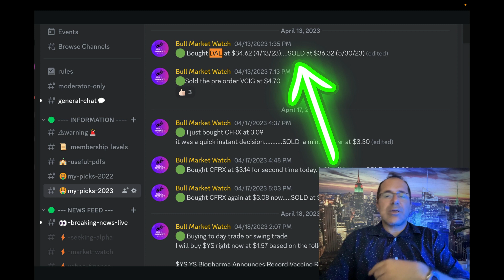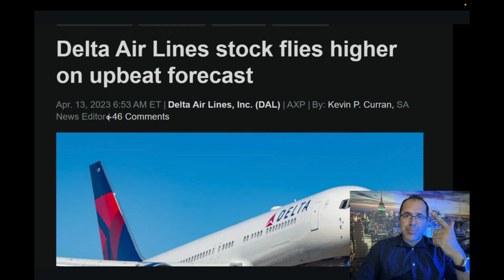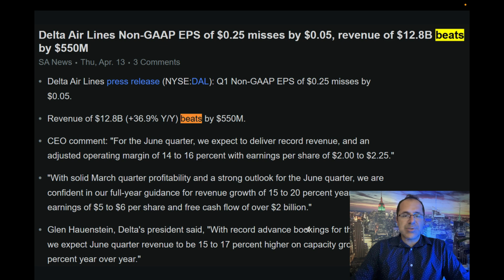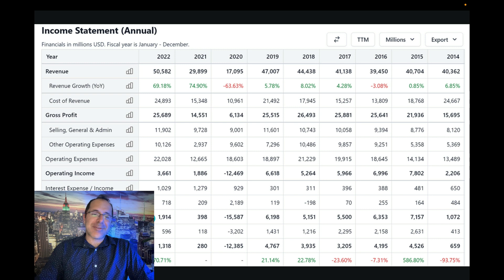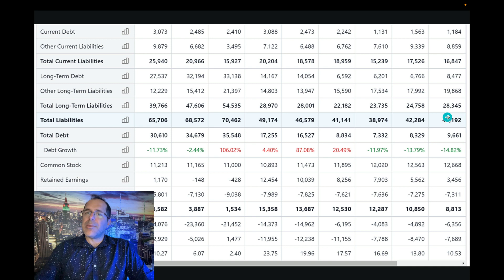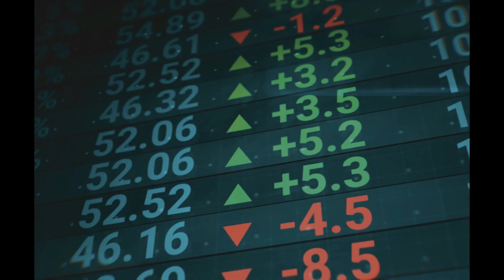Record Breaking Revenues Ahead And A Potential Bull Run For This Stock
Stock mentioned in this video:
Deltal Airlines
DAL Stock